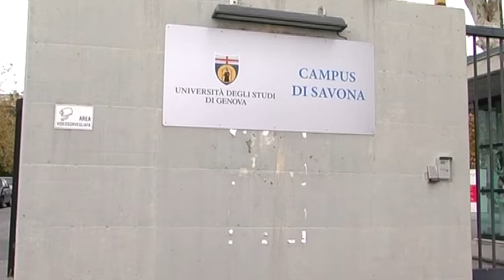MOSAICO CAMPUS 184 G. Bassi